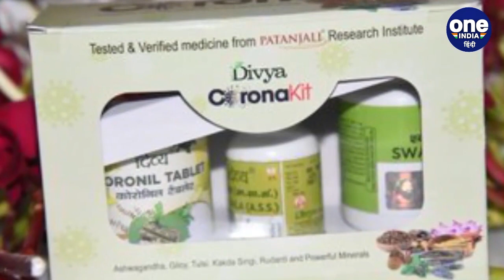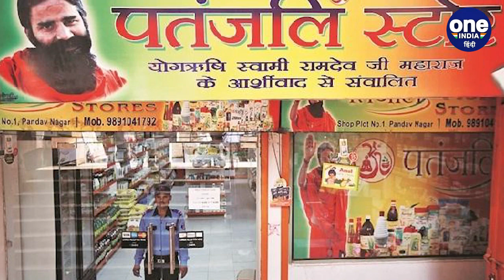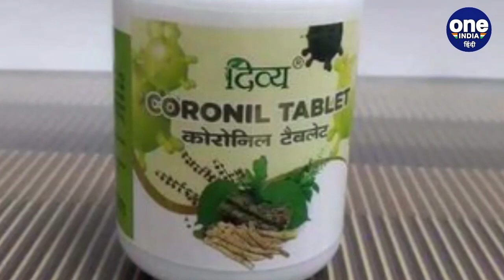Baba Ramdev की Coronil Medicine पर रोक, फाइनल अप्रूवल से पहले ही कर दी थी लॉन्च | वनइंडिया हिंदी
New Delhi: Two days after Yoga guru Baba Ram Dev launched Coronil Kit to treat coronavirus, AYUSH Minister Shripad Naik on Thursday said that the firm should have got final approval from the Centre before advertising the medicine in the market. Watch video,

कोरोना की लॉन्चिंग के बाद से ही इस पर उठा विवाद थमने का नाम नहीं ले रहा है. सवाल ये उठ रहा है कि बिना फाइनल अप्रूवल के ही बाबा रामदेव ने कोरोना की दवा कोरोनिल को लॉन्च कर दिया. इस दावे के साथ की ये दवा 100 फीसदी कारगर है. अब केंद्रीय आयुष मंत्री श्रीपद वाई नाइक ने आज कहा कि पतंजलि आयुर्वेद को फाइनल अप्रूवल मिलने से पहले अपनी दवा का प्रचार नहीं करना चाहिए था. पूरी जानकारी के लिए ये वीडियो देखें